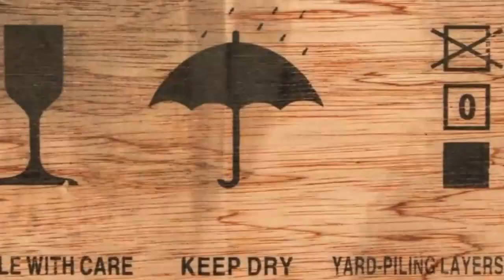Weir Ms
This video is created for 01/24/24 weather